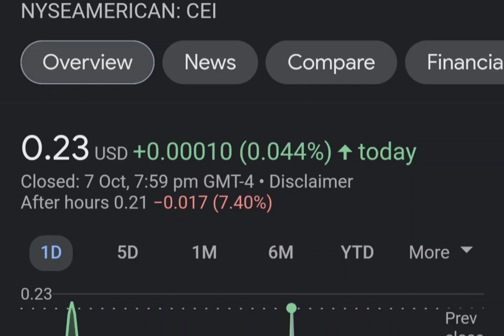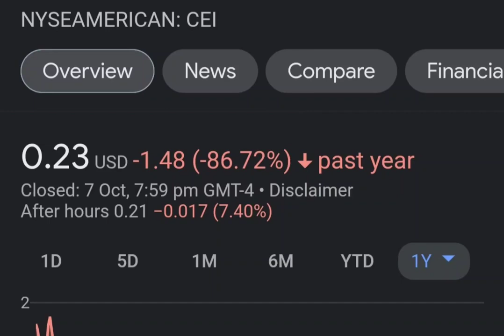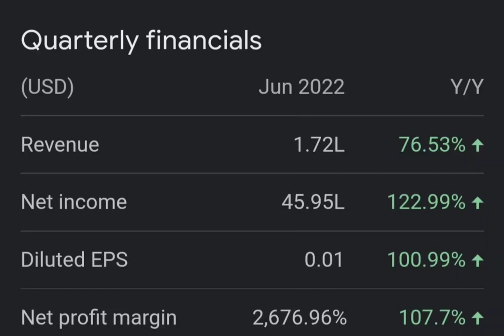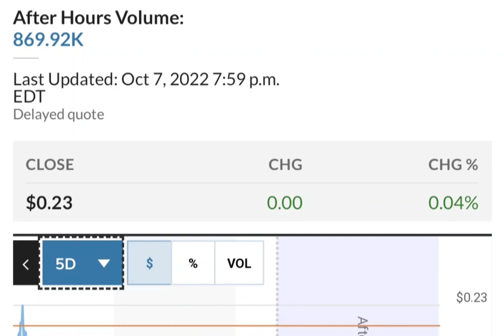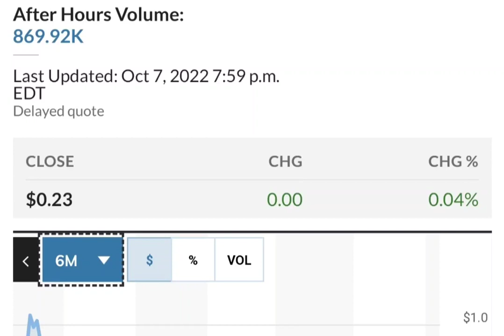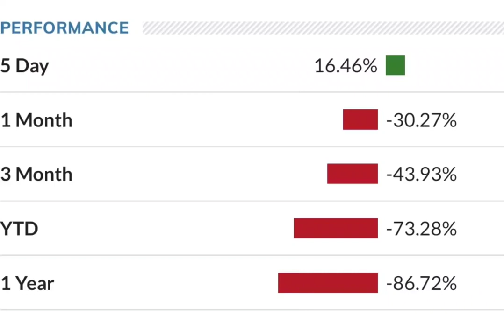THE BIG COMEBACK OF CEI SHORT SQUEEZE ! CAMBER ENERGY CEI STOCK ANALYSIS CEI SHORT SQUEEZE